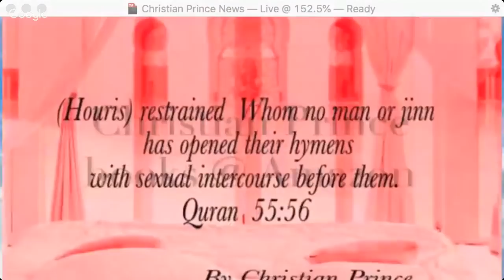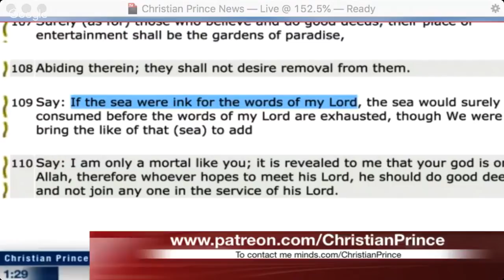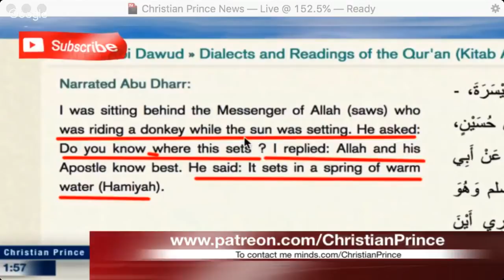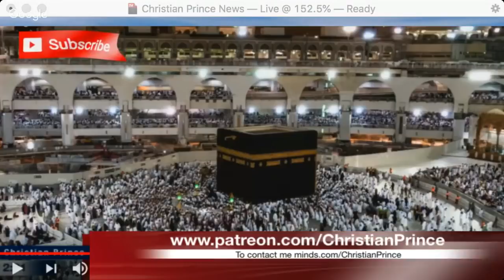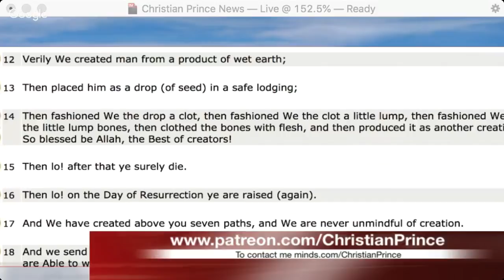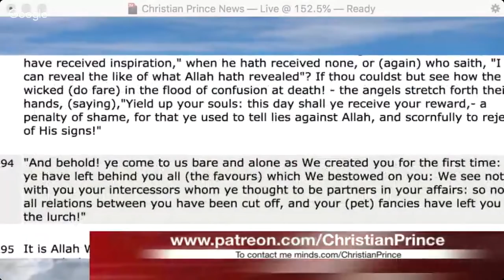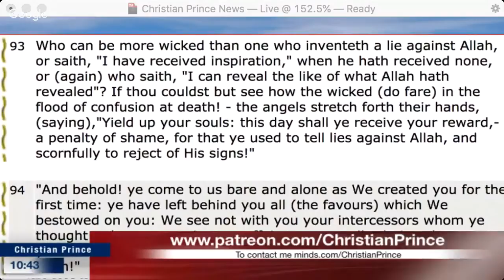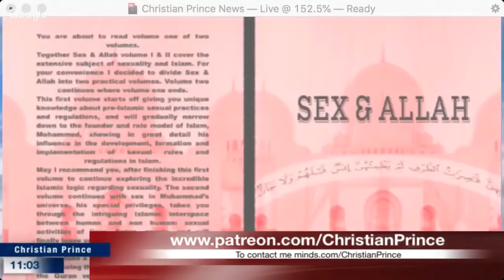Christian Prince Debate - gods of islam vs. God of Christianity